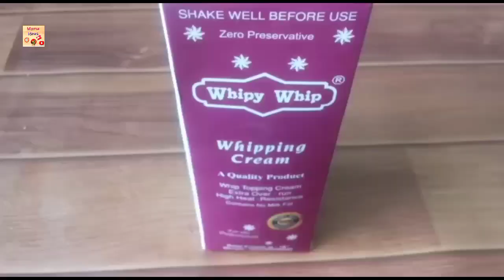Badami Kulfa Ice Cream|Khoya ice Cream|Eid Secret Kulfa|Homemade Recipe|Frozen Kulfa||Sahi ice Cream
Homemade Kulfa Ice Cream Recipe (Few Ingredients) | No Eggs | No Ice Cream Machine | By MAMA IDEAS

TODAYS RECIPE

I'm going to make ice cream in today's recipe.  This is going to be a great ice cream.  Stay in touch with me until the end of the video to learn how we made great ice cream so you can make even better ice cream at home.  Before you start the video, I would like to ask you a little to click the like button to encourage me.

In the name of Allah, the Most Gracious, the Most Merciful, I will first take two cups of Whippy Whip Cream - one cup of Condensed Milk.  Four tablespoons finely chopped pistachios.  Cardamom powder half a teaspoon.  Now take a bowl and put it in it. Whippy Cream - Water will beat it well with the help of HandBeater.  I will beat it enough to double the amount.  Now add condensed milk and cardamom powder.  Add cardamom and beat well again.  Now I will put pistachios in it.

Now mix it with light hands with the help of a spoon.  Now I will take the ice cream mold and put all the mixture in it.  Now I will put foodshedt on top of it and put it in the fridge for 24 hours. I will put it in. I will take it out of the fridge after 24 hours. The water has become ice cream. I hope you will like it.  Let me know via the comment box ...

Take care of yourself a lot... Good Bye

In this video, I will show you the recipe of Kulfi. Kulfi is the most famous desert of Pakistan in the summertime. Kulfi is very easy to make dessert.
Malai Kulfi | Badam Kulfi | Bread Kulfi | Khoya Kulfi | Mubashir Saddique | Village Food Secrets